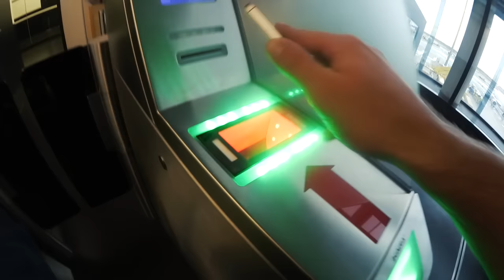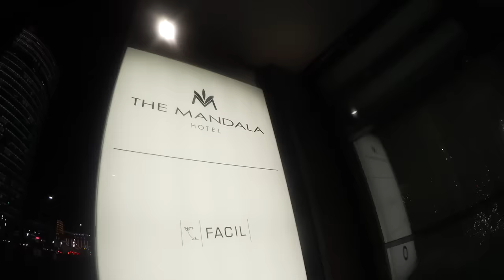Passengers - Interview with Jennifer Lawrence & Chris Pratt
Exklusivinterview mit Oscarpreisträgerin Jennifer Lawrence & dem top-sympathischen Chris Pratt

Produced in Vienna & Berlin